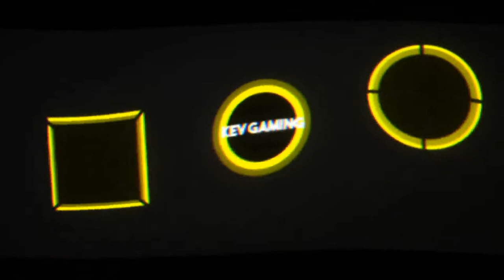Let's Play GRID #22 European Cup